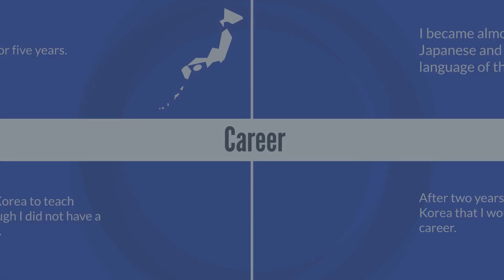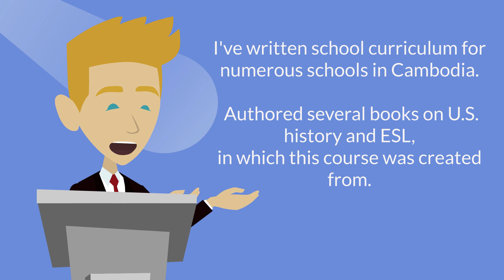ESL Teaching Meet Keith Brooks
Keith provides his profile about his teaching credentials.